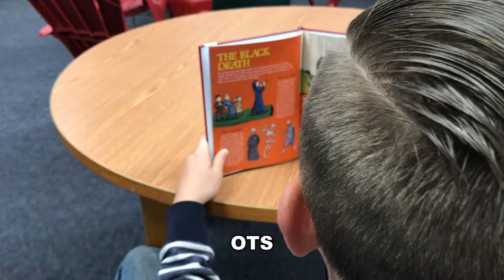6 Shot Story by Jorge Calderon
This short video shows how you can tell a story in six shots using face, hands, over the shoulder, establishing, neutral, and creative cinematography.